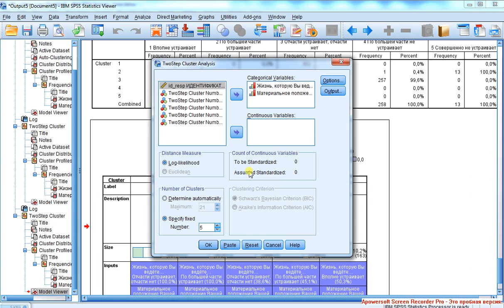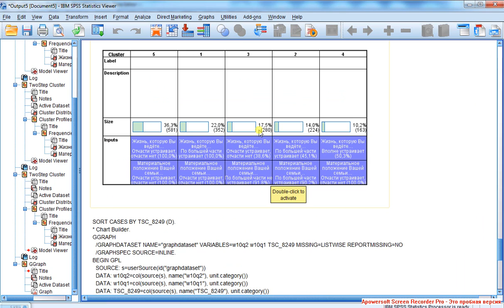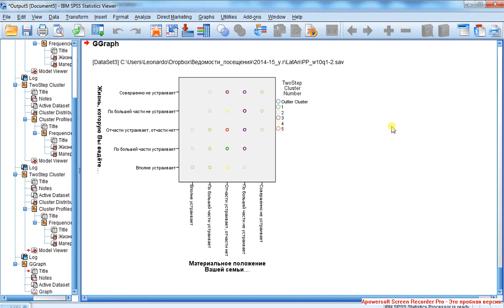Двухступенчатый кластерный анализ 9 Категориальные переменные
Выбираем 3 кластера-ориентира, объединяющих свыше 75% объектов. 2-мерная визуализация 5-кластерной модели. Интерпретируем кластеры-ориентиры.